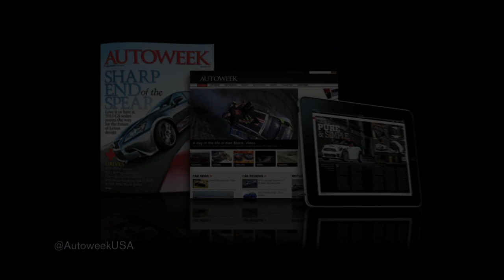Ferrari 599XX sold for about $1.8 million in auction - Autoweek TV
Also in this episode: J.D. Power rankings have been released, NCIB car theft stats are out and we have video of  SCCA racer Doug Peterson surviving a crazy crash.